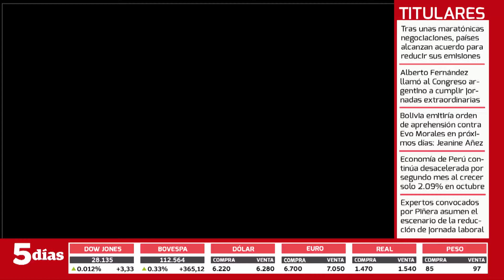SELECCIÓN Y COMUNICACIÓN - ENSEÑA POR PARAGUAY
Entrevista con Claudia Gonzalez - Directora de Selección y Comunicación